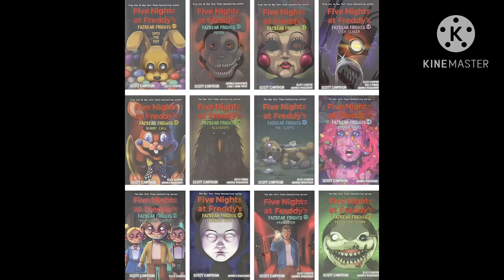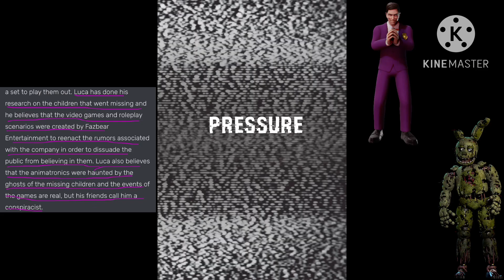Could The Storyteller Tree Have Created The Fazbear Frights Series(Theory)